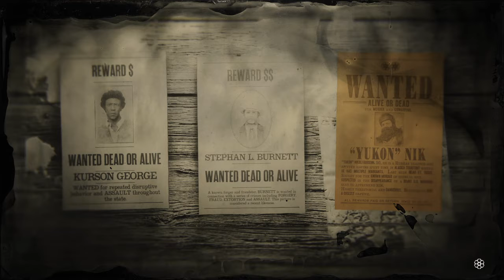Red Dead Redemption 2 let the bears free legendary bounty